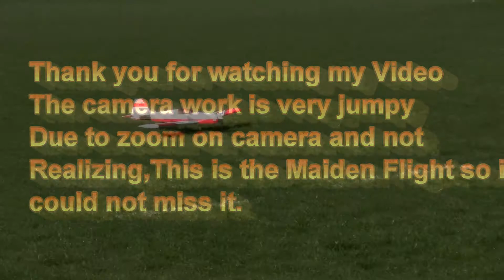Maiden Flight of my Dads Eflite Advance 25e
The camera work is all over the place because the zoom was on and my Dad never realized because he couldn't  see the screen(to sunny),You can only have one Maiden Flight so Thats why i put this video on air,More Videos will follow,,Thank You for watching :-)